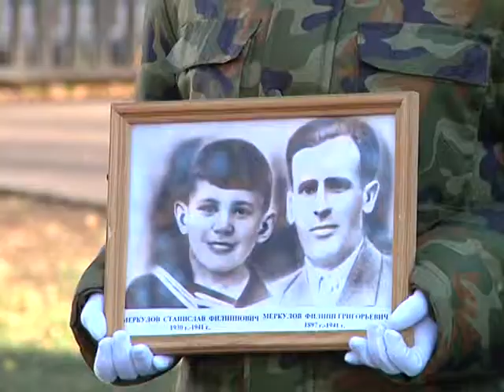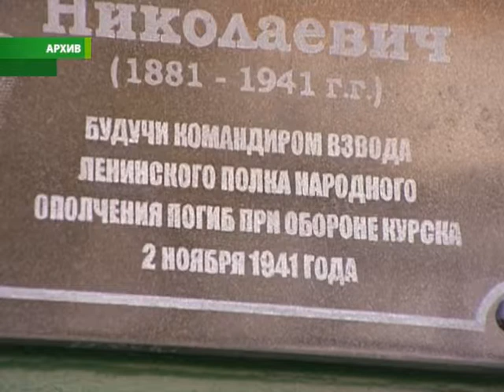В Курске почтили память защитников города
Куряне отметили 77-ю годовщину начала обороны города от немецко-фашистских захватчиков. Память народных ополченцев почтили на Мемориале павшим. Тех, кто сдерживал натиск врага в 41-ом, в живых, к сожалению, уже не осталось — последние ушли от нас в 2017-ом. Но к могилам самоотверженных героев приходят их родные. Сегодня они рассказывают страшные факты молодому поколению.